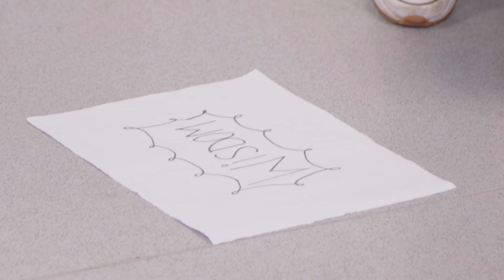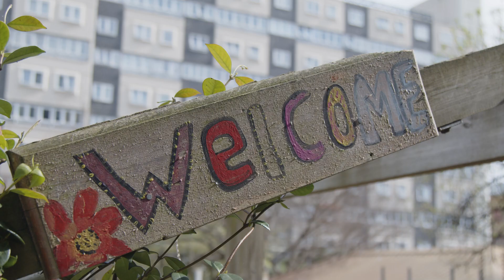Cromwell House Community Hub, Battersea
Enable and Wandsworth Council continue to develop a strong community offer on the Doddington and Rollo Estate working alongside an array of partners to support residents and community organisations. The Hub created at Cromwell House supports 26 local partner organisations delivering a vast range of services on a weekly basis as well as connecting with other venues and community organisations across the wider estate.